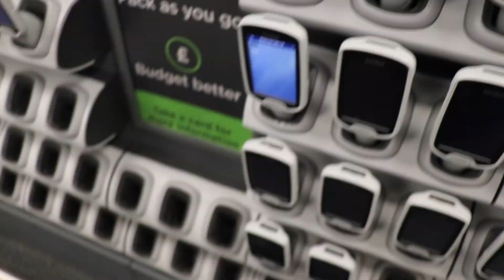CHRISTMAS FOOD SHOP